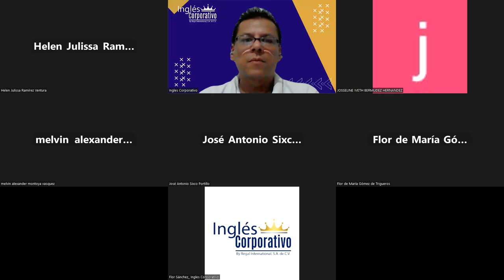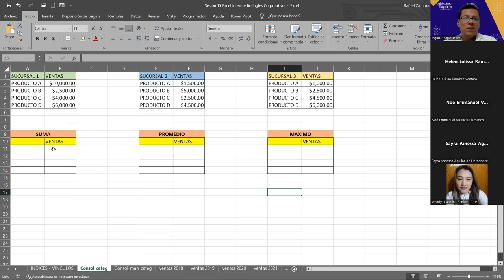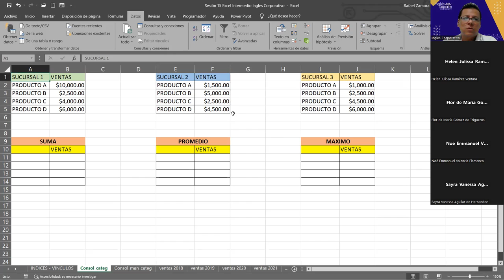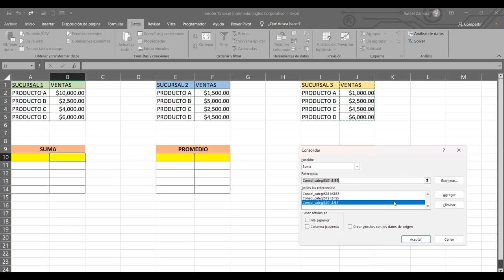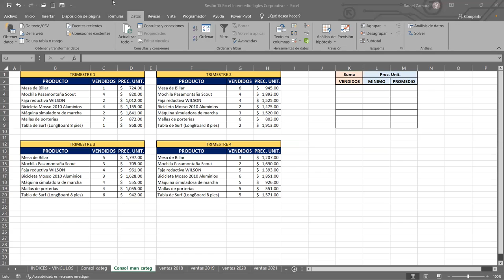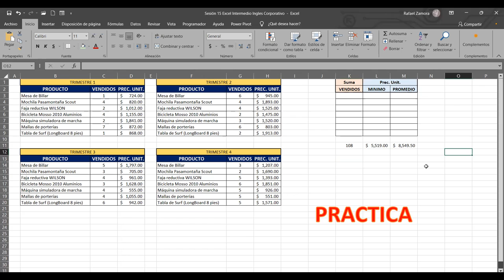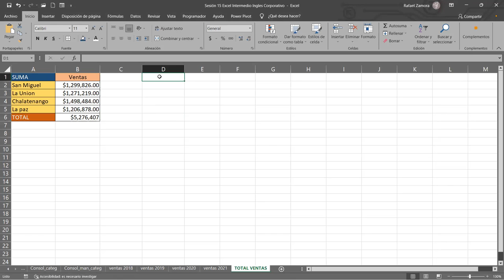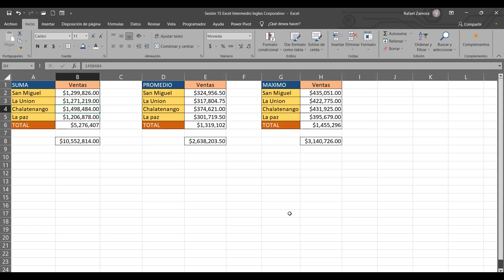SESION 15 16/10/2023-IC29811-0032-2023-ZAMORA- Consolidar Datos